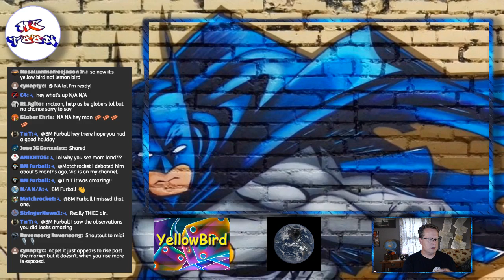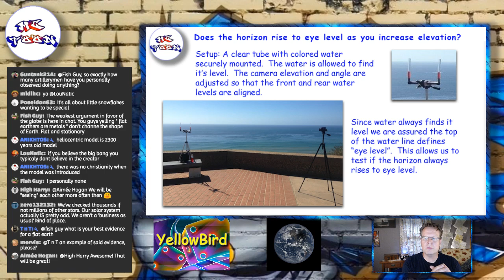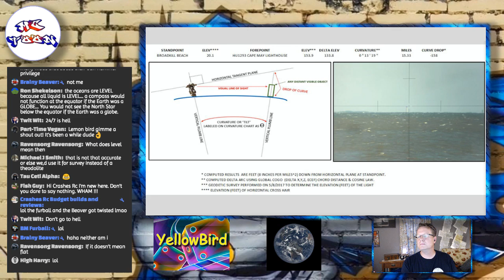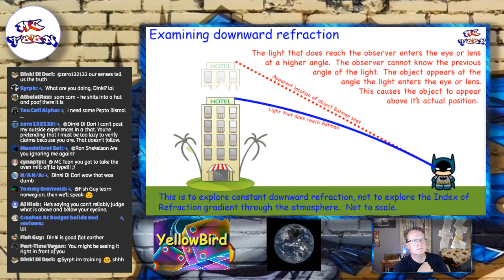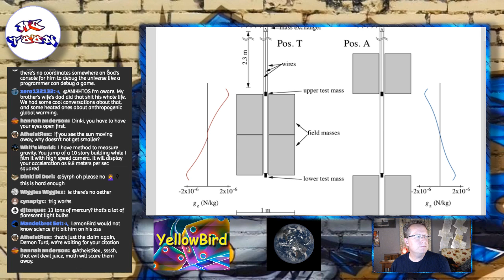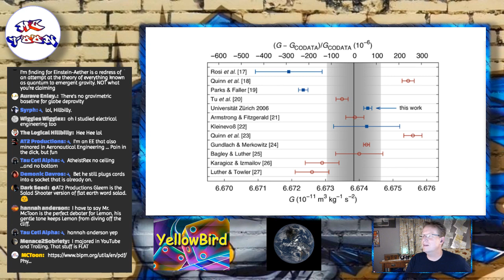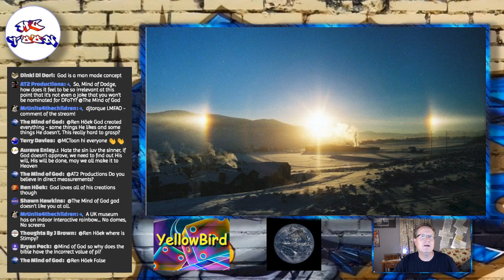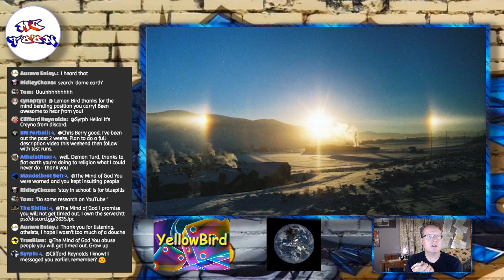Live Debate MCToon vs LemonBird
Join as MCToon hosts LemonBird in a debate on the shape of the earth.

Now you can be an Earth Shape Field Agent. It's easy, if someone asks "what is the shape of the earth?" You say "Spherical". Congratulations, you are now an Earth Shape Field Agent. Now grab some gear to prove it.

Friendly place no matter your opinion on the shape of the earth.